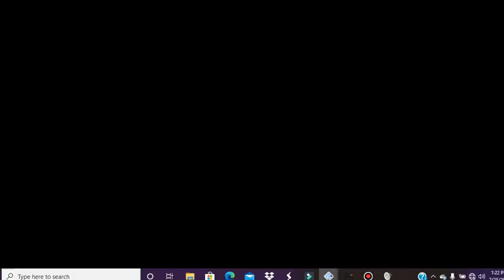Kenshi Test Out Mortal Kombat Shaolin Monks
First time testing out this screen recording stuff. If you guys follow me, you already know who I am!

If you guys want games, this is the place to be, but if you guys want music and beats, go
I always wanted to have a gaming channel, and this is just the beginning for me! I hope you guys stick with me through this long road! Peace for now!